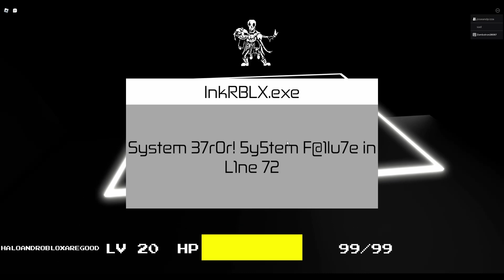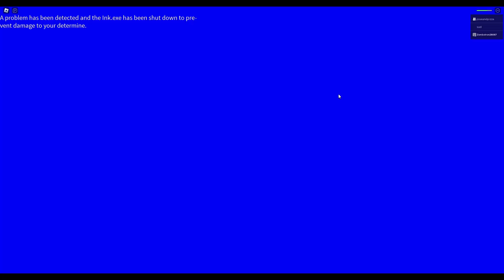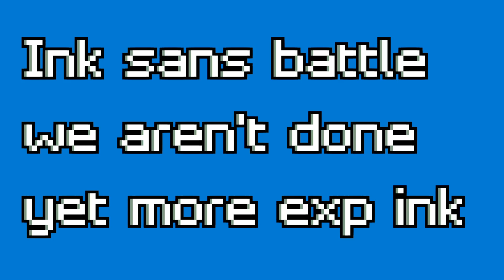ink sans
I am done with all these AUs I must end them all. Starting with ink.